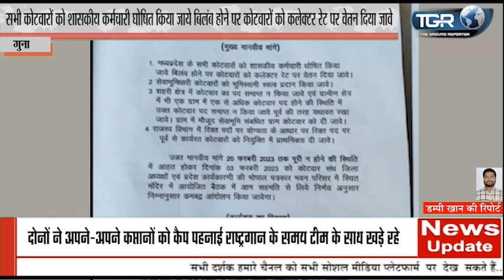कोटवार संघ पिछले कई वर्षो से अपनी कुछ मानवीय मांगों को लेकर ज्ञापन धरना प्रदर्शन